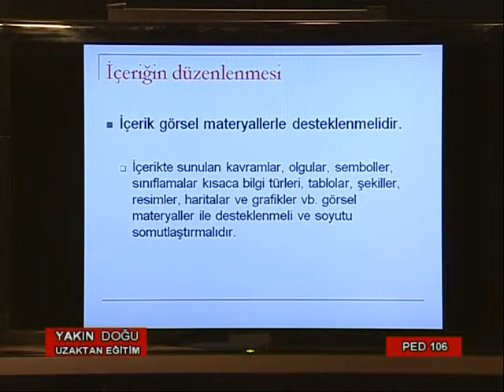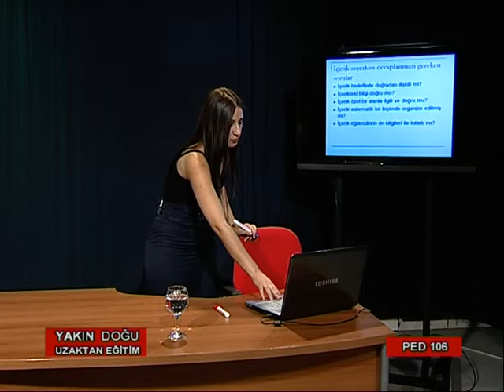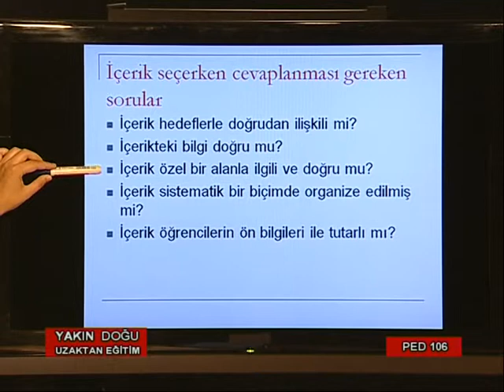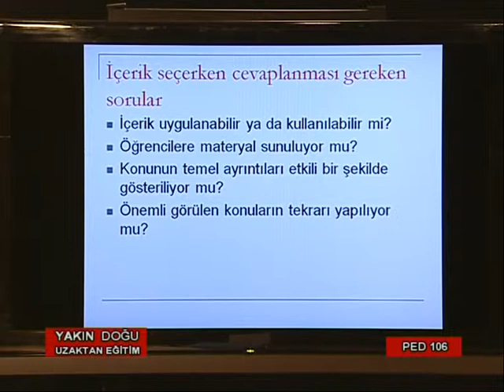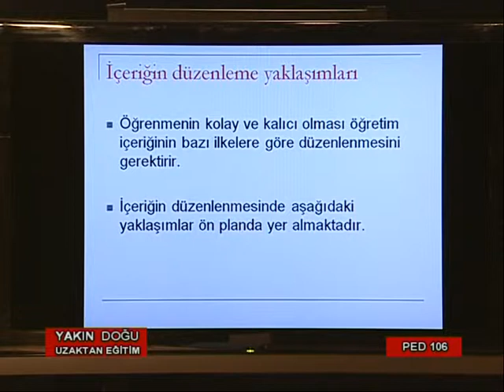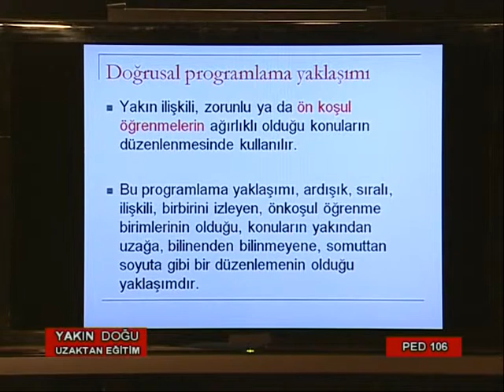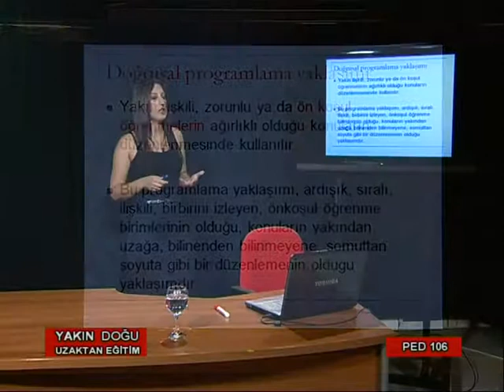PED 106 4 PART 5